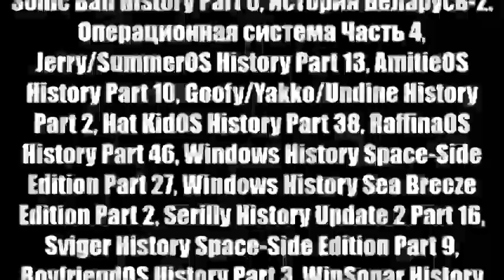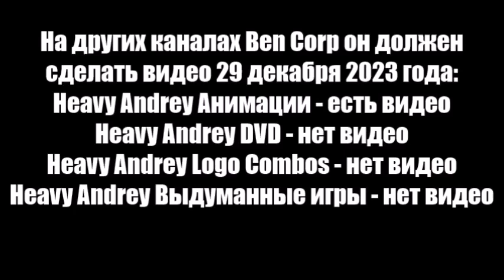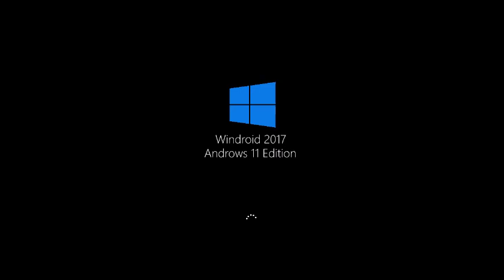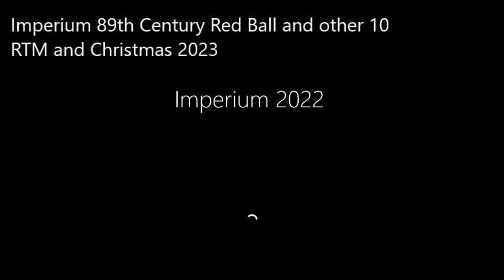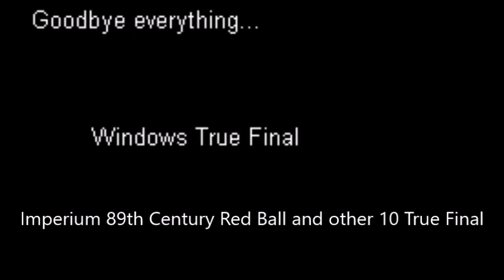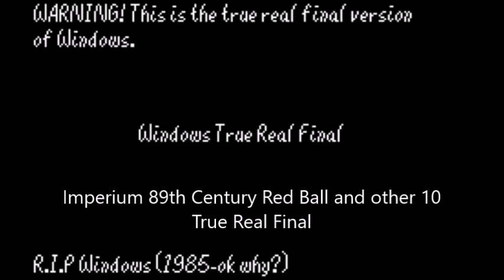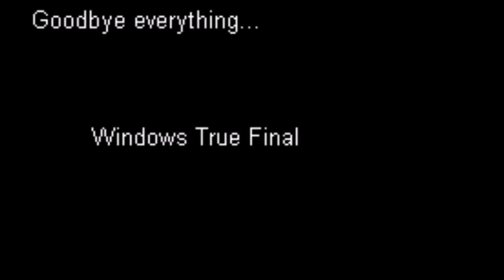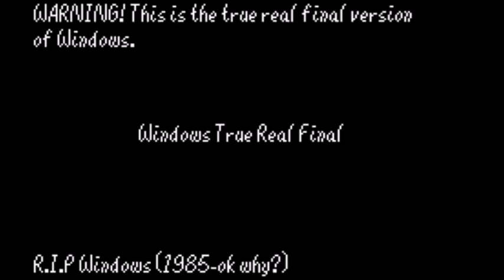Микс 438 (часть 5)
В этом миксе:
1-52. Tommy and Carl OS to 26th Century Wears OS Histories Part 58
53. Androws Never Released 95
54. Windroid Never Released 70
55-65. Imperium 89th Century Red Ball to Imperium 89th Century White Ball Histories Final Part
Credits: